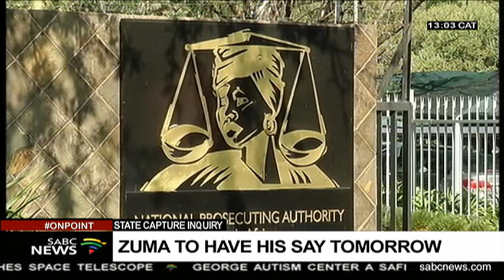Former Pres Jacob Zuma to testify at the State Capture Inquiry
The State Capture Inquiry is expected to hear testimony from the former president Jacob Zuma on Monday. He's accused of having presided over the state capture project or having enabled it. No one has brought direct evidence of Zuma's involvement. But his friends the Guptas, are being fingered as the masterminds ostensibly with his approval, or his knowledge. Zuma's supporters are expected to gather outside the venue.